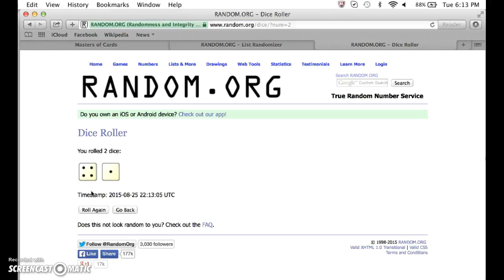dual 9.5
thanks